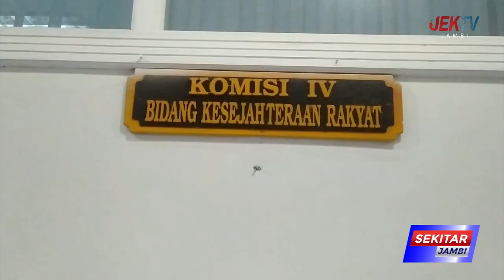PENGUATAN KINERJA MITRA KERJA DI TAHUN 2023